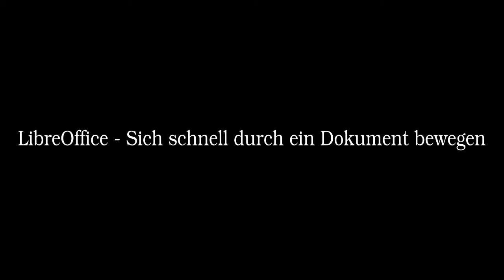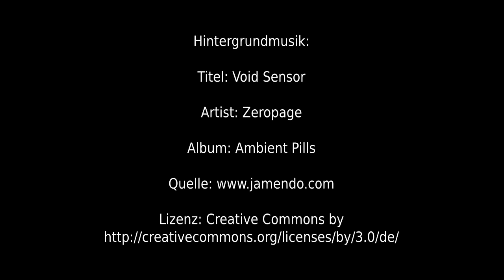LibreOffice - Sich schnell durch ein Dokument bewegen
LibreOffice - Sich schnell durch ein Dokument bewegen, Symbolleiste Navigator, Fedora 15